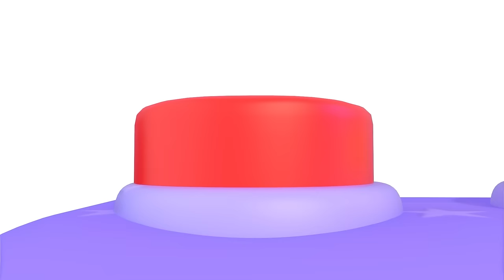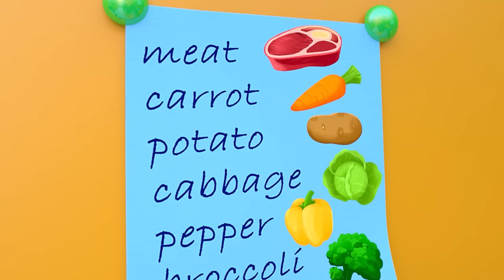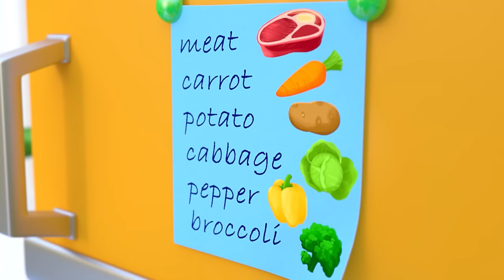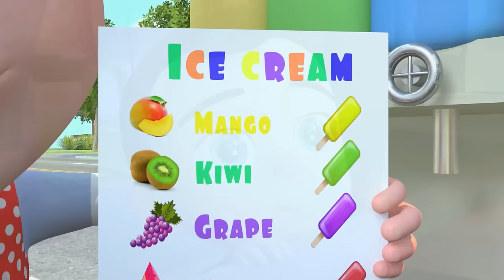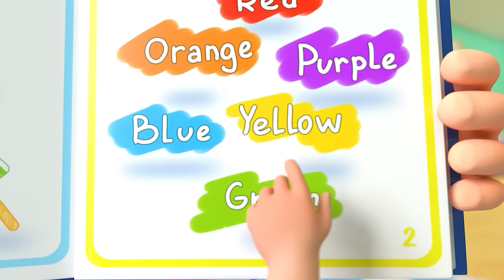Hickory Dickory Dock | Vehicles Song | Newborn Baby Songs & Nursery Rhymes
🕰️🚗 Immerse yourself in the fascinating world of musical timepieces, where every 'tuk-tuk' is accompanied by exciting vehicle sounds. Ready for an exciting journey of our musical time? 🎶🌟 HickoryDickoryDock VehiclesVersion MusicalAdventure"

Lyrics:
Hickory dickory dock.
Police car went up the clock.
The clock struck one.
Police car went down.

An Ambulance
Hickory dickory dock.
Ambulance went up the clock.
The clock struck two.
Ambulance went down.

A Fire truck
Hickory dickory dock.
Fire truck went up the clock.
The clock struck three.
Fire truck went down.

A Tractor
Hickory dickory dock.
Tractor went up the clock.
The clock struck four.
Tractor went down.

A school bus?! Oh no!
Hickory dickory dock
School bus went up the clock.
Oh no!